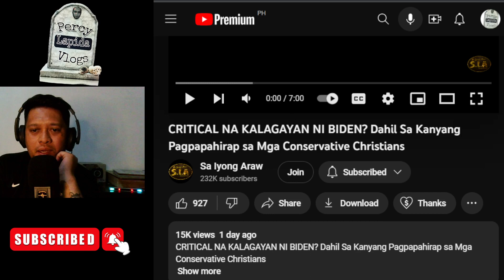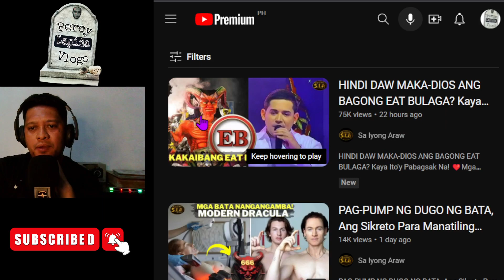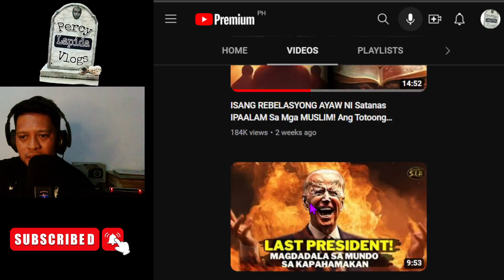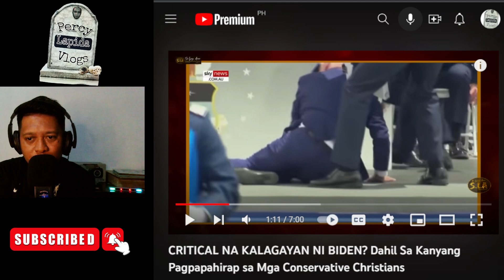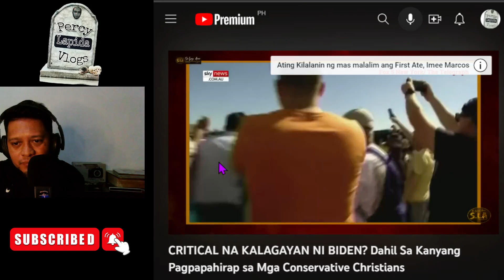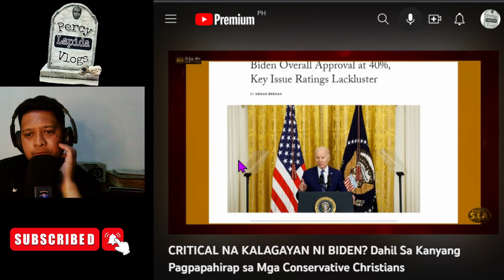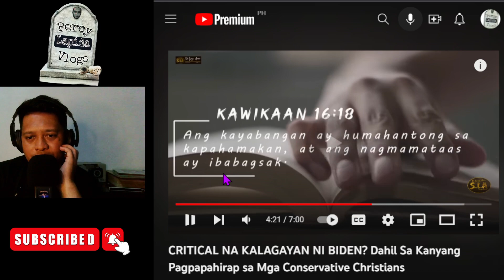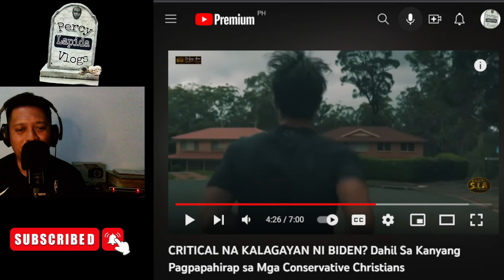JOE BIDEN MAY SAKIT BA O NAKAKARMA?@saiyongaraw